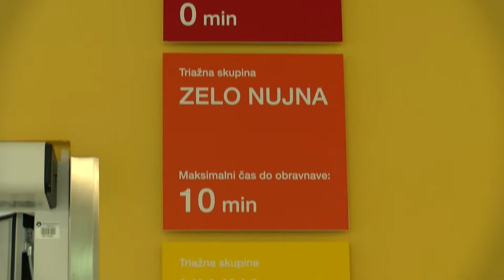[Video Slovenija] 22.11.2016 Nova24TV: Zdravniki zamrznili stavko